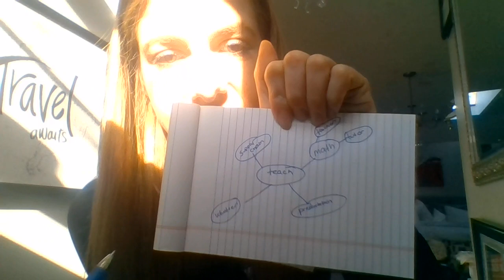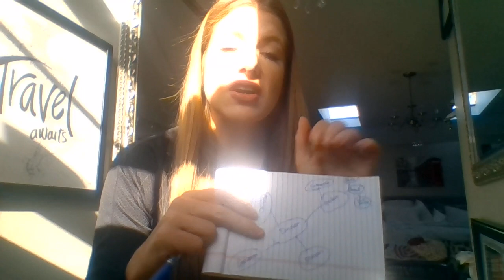Meet the Expert: Katrina Schiedemeyer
Katrina Schiedemeyer works in the Supplier Development Engineering department at Oshkosh Corporation. She went to school in Oshkosh, WI, and now travels the world for work! Katrina is very committed to staying connected with her community and serves on 4 art-related non-profit boards.
Katrina will talk about what is a supply chain, what a supplier chain developer does, and how girls can use creativity while pursuing STEM careers.